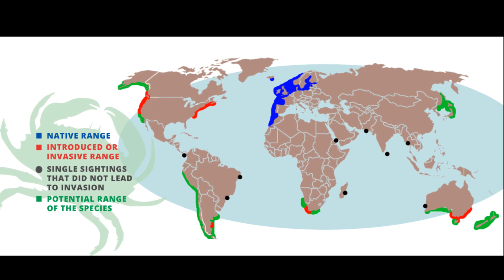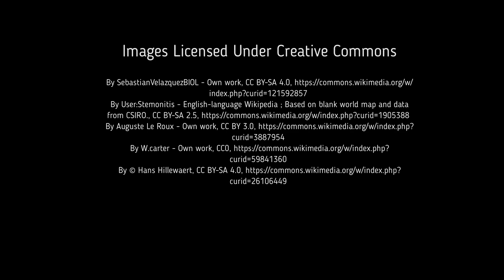Facts: The European Green Crab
Quick facts about these highly invasive crabs! The European Green Crab (Carcinus maenas, invasive green crab, European shore crab, green crab). European green crab facts!

*All footage was filmed by Deep Marine Scenes